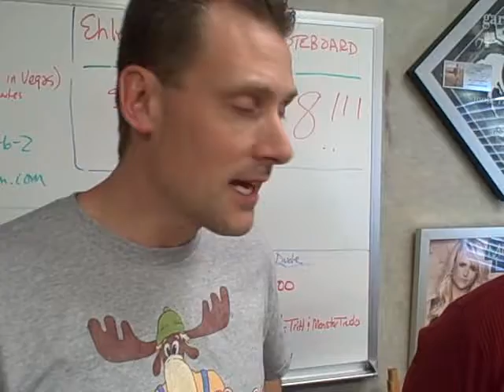Friday Feast Big Eyed Fish